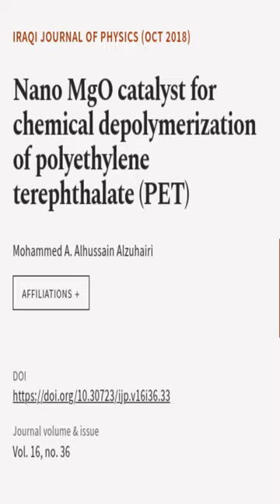Nano MgO catalyst for chemical depolymerization of polyethylene terephthalate (PET) | RTCL.TV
### Keywords ###
Polyethyleneterephthalate(PET),bis(2hydroxyethyl)terephthalate,depolymerization,wastebottleplastic.

### Article Attribution ###
Title: Nano MgO catalyst for chemical depolymerization of polyethylene terephthalate (PET)
Authors: Mohammed A. Alhussain Alzuhairi
Publisher: University of Baghdad
DOI: 10.30723/ijp.v16i36.33

### Video Timestamps ###
0:00:00 - Summary
0:00:56 - Title
0:01:00 - End